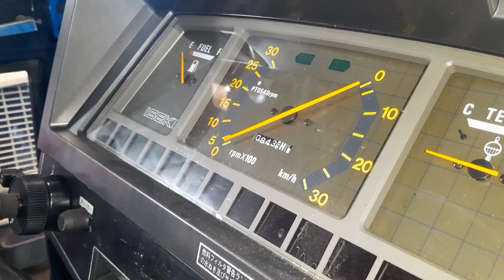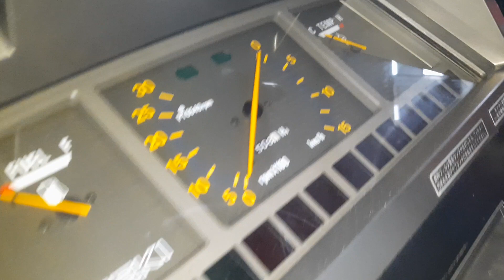hàng về 1 cặp iseki 295 và 357 ca bin 0946288069